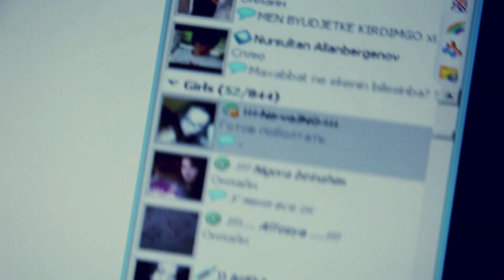DaNik - Aldandim | Даник - Алдандым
Official page instagram:
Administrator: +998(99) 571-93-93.